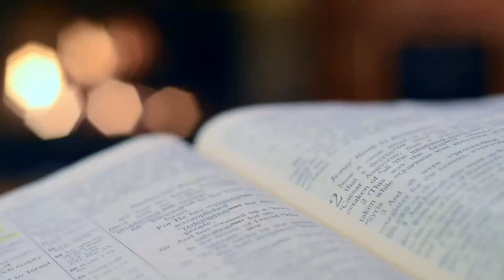BENIH SABDA || MINGGU 09 OKTOBER 2022 || MINGGU BIASA KE XXVIII || FR BIMA